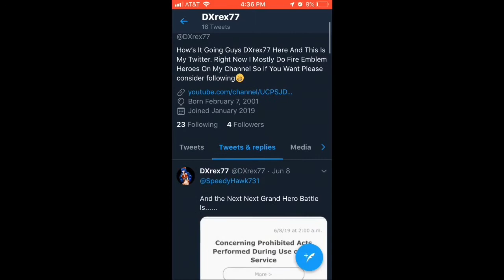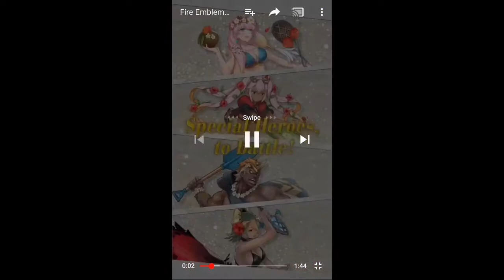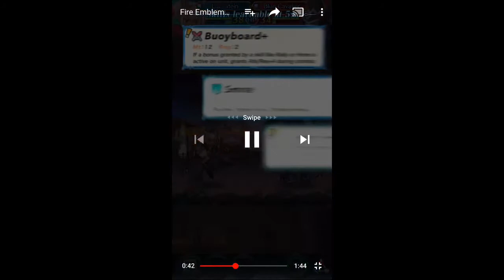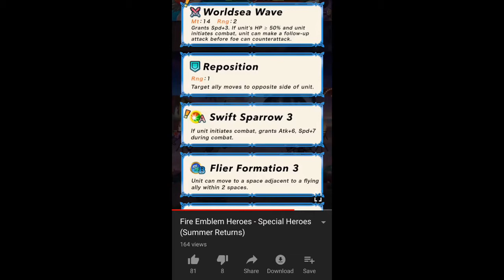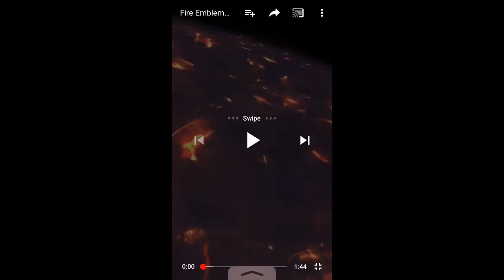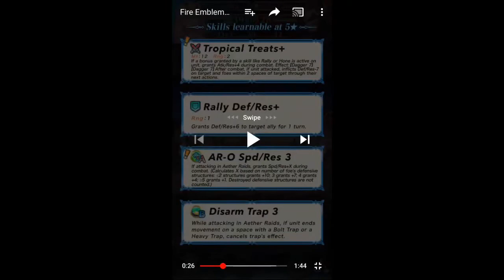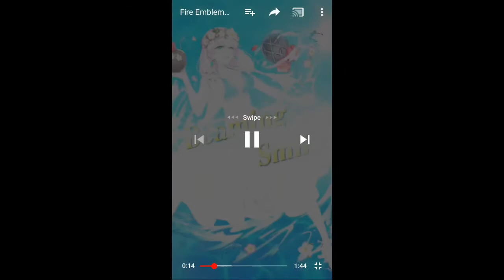Swift 3 & Bathing Suits Score Fire Emblem Heroes Special Heroes Summer Returns Reaction & Impression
Swift sparrow 3. Mirror Impact. And Fan Service What A Banner.

How’s It Going Guys DXrex77 Here And Today I’ll Be Reacting And Sharing My Thoughts On The New Special Heroes Banner Summer Returns.
The Trailer Was Supposed To Drop Last Night But Due To Some Bad weather in Over Seas It Was Pushed back But Its Here Now So Least Take A Look At Our New Special Heroes.

So I guess Since I Have 25 Subs Now I Guess I Should Really Start To Use It More So Heres The Link If Your Interested